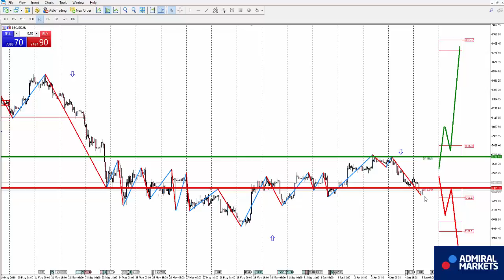Аналитика рынка на 5 июня: EURUSD, GBPUSD, GOLD, Brent, DAX30, Биткоин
GOLD H1 - H1 - сохраняется восходящая тенденция